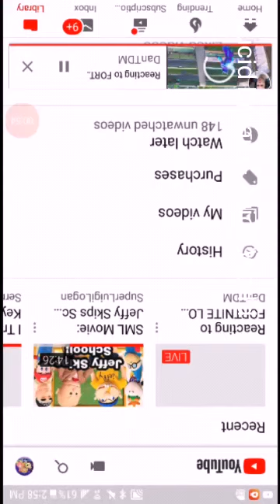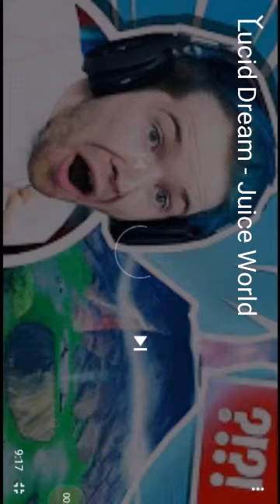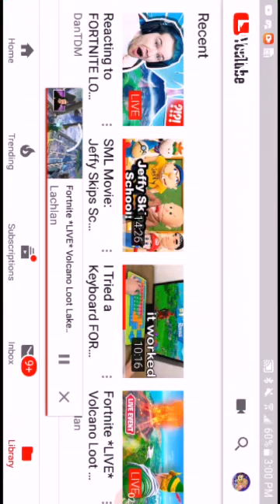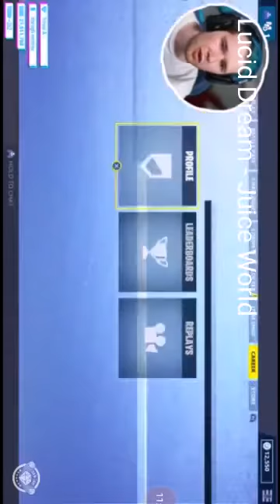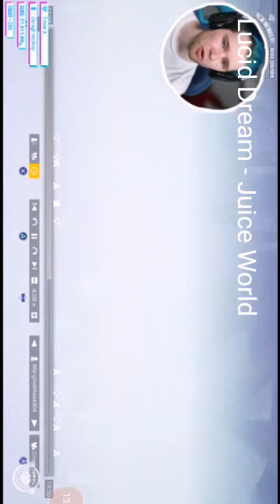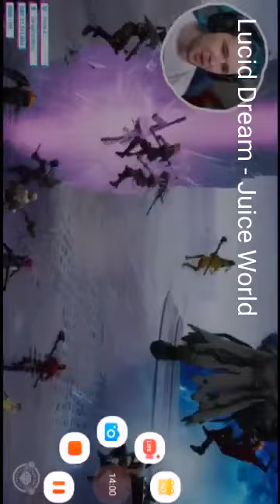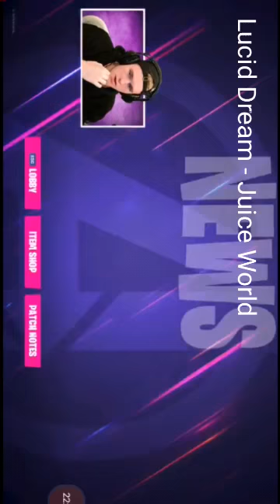Dantdm and Lachlan react to Volcano/Unvalting Event! + Drum gun game play!